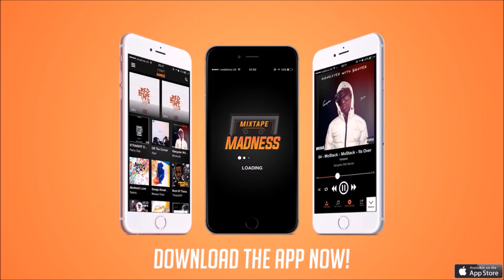Swaggz - I'm The One